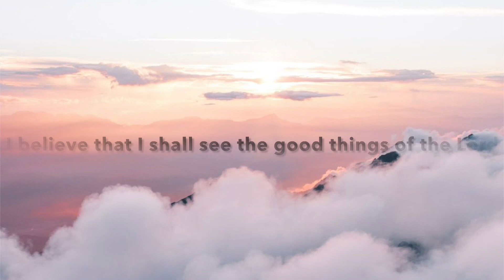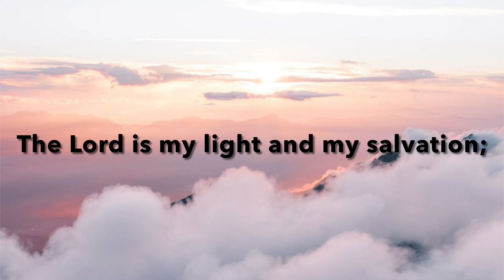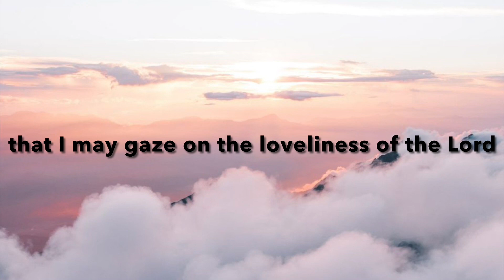7TH SUNDAY OF EASTER | LITURGY OF THE WORD (05/21/2023)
Here at St. Francis of Assisi Parish in Binghamton, NY we celebrate our Liturgy of the Word for the 7th Sunday of Easter with Deacon Steve Blabac. Pray for peace in our world!

Call the parish center at (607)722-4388 to volunteer or for questions